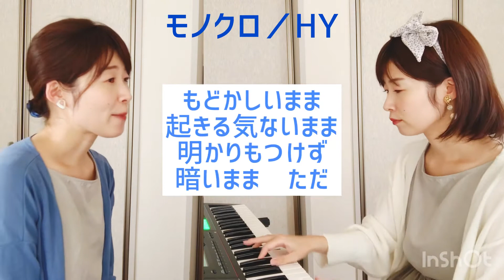【ピアノ弾き語り】モノクロ／HY【多重録音】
分身の術！！！
動画編集に手間取ってました。

高校時代にHYのコピーバンドを組んでいて、
モノクロも演奏した曲の一つ。
これからちょくちょくHYもupしていけたらと思ってます^^

さて来週はゴスペラーズ！
ぐるっと一周して戻ってきました。

これからは

第1週：ゴスペラーズ
第2週：UVERworld
第3週：Mr.Children
第4週：HY
第5週：?

みたいな感じでローテして行こうかなーと考えています。
up日は土日どちらか。。。

ゆるっと見てもらえたら嬉しいです。
今後ともどうぞよろしくお願いします。